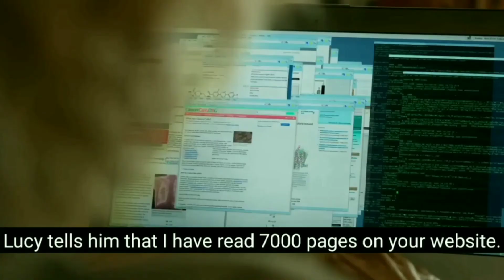LUCY HOLLYWOOD SI-FI MOVIE HINDI ।। MOVIE RUNNER